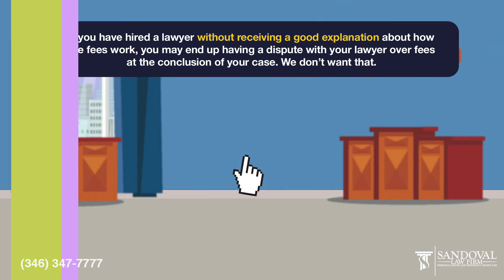How Do I Pay My Personal Injury Attorney?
As your personal injury lawyer, one of my first steps would be to discuss with you the expectations in your case, the details of our representation, and the overall process of your personal injury case.